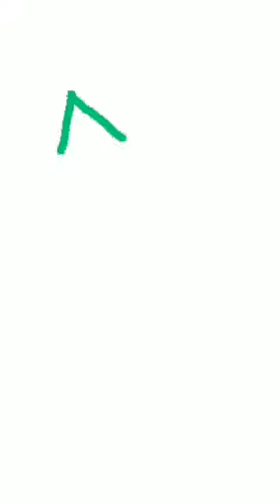Pencilman Needs a Syringe | Pencilman Cartoons! Animated Carecter | Yippee Toons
Hello!  viewers friends,

welcome back to our Yippee Toons YouTube channel.
You will find in this channel 2D/3D Learning and Entertainment Cartoon Animation  Videos such as trucks, cars, construction vehicles, street vehicles, animals, toys, pencilman cartoons, Stickman Cartoons and many more

Courtesy -

Youtube.com

Biswajit Mukherjee

Thanks
Yippee Toons